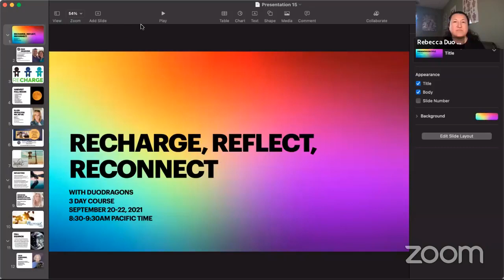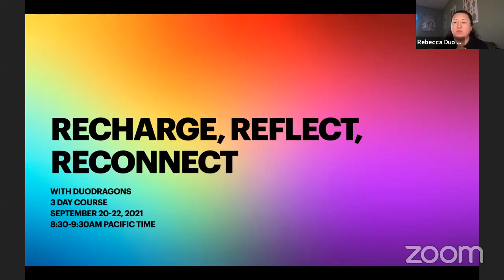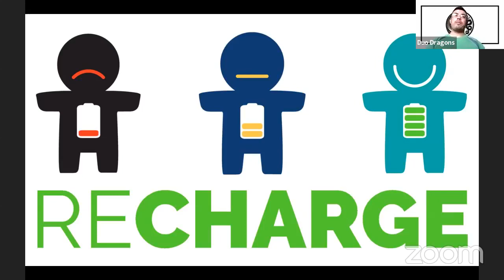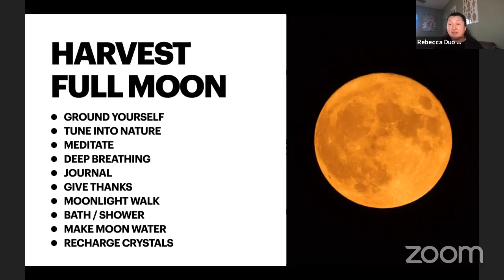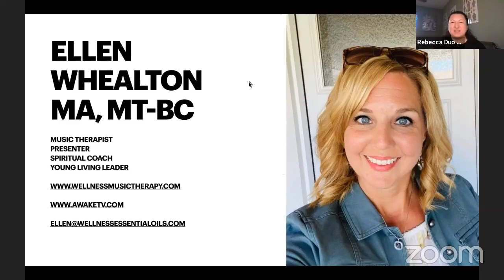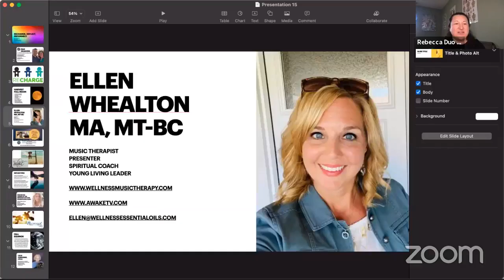Recharge, Reflect, Reconnect Day 1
This is September 2021 Series was about Recharge, Reflect, Reconnect. We had AMAZING Speakers share their gifts and wisdom with us.